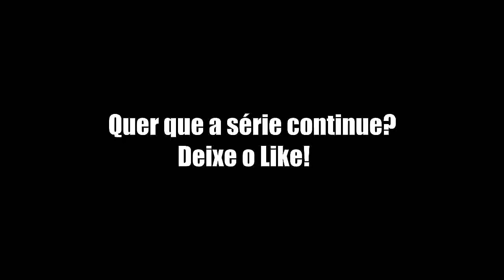MINECRAFT: LUA CHEIA - VOU TER QUE INVADIR O COFRE DOS ARGENT!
✖️Equipamentos:
✖️Microfone:Blue Yeti